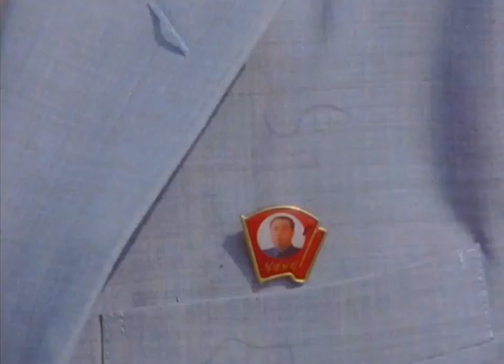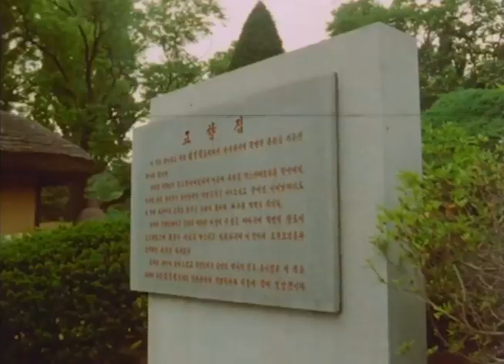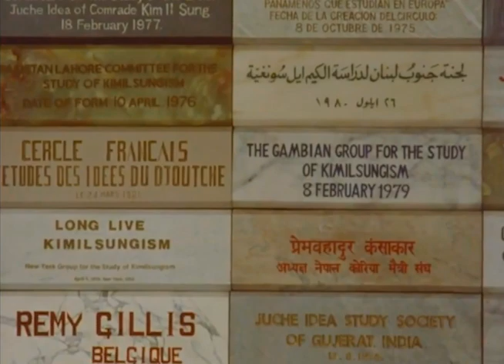Pyongyang Morning Alarm: "Where Are You Dear General?" SYNTH VERSION 🇰🇵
This is a recreation of the Pyongyang morning alarm I made with a synthesizer in Ableton like 3 years ago now. idk how to use Ableton and it's not perfect but very close to the original, set this as your morning alarm to wake up like a cool guy. This alarm plays every morning at 7 AM in Pyongyang.